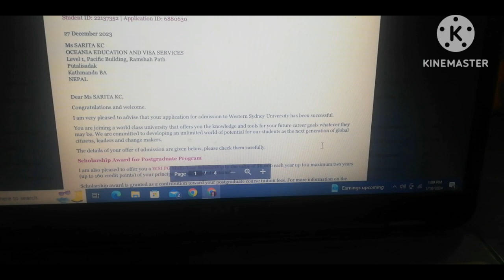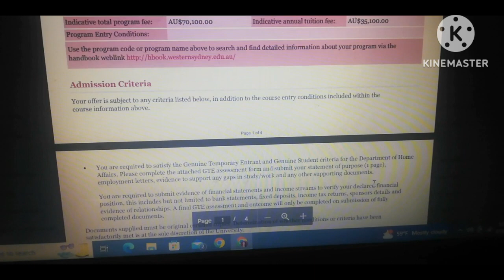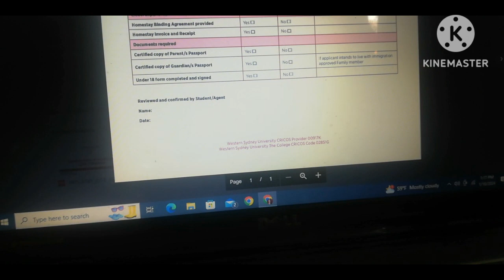GTE Approved in 10 Days for WSU | Australia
Hi

This vdo is about GTE interview from wsu australia.